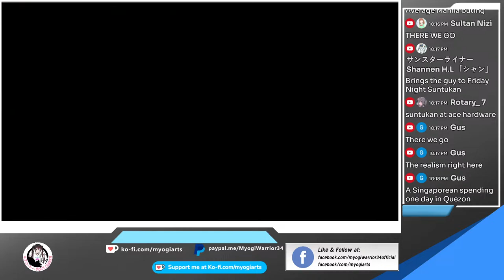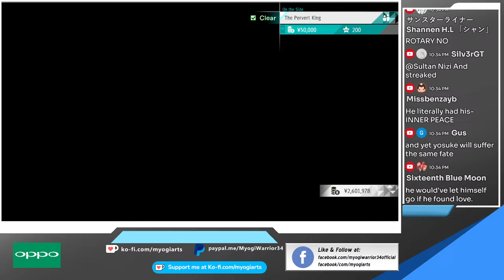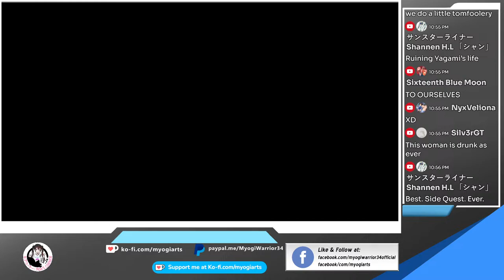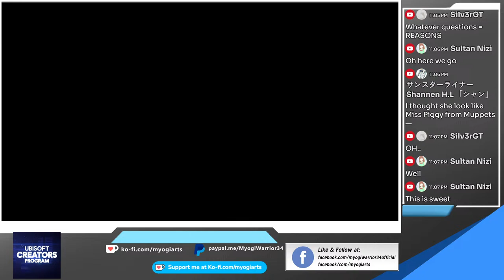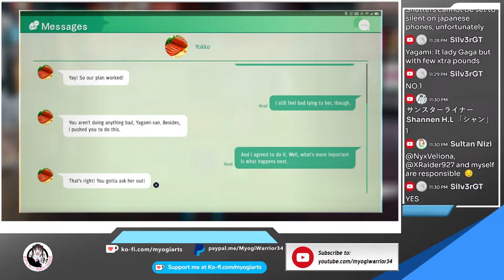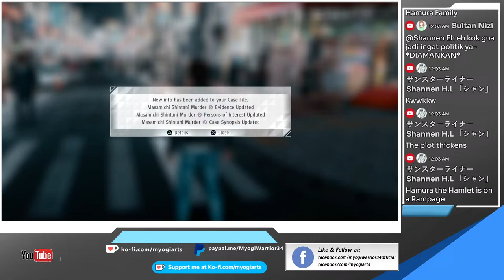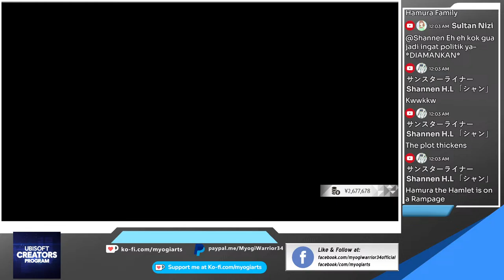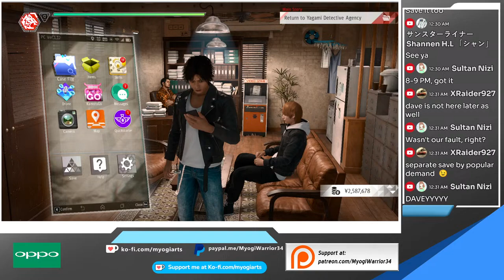[EN/PH] JUDGEMENT LET'S PLAY - MAIN STORY - PART 14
WARNING: This game contains spoilers. View at your own risk if you have yet to reach this part of the game or lamenting on buying it for yourself.

This has been such an experience.

If you wish to have it streamed and on which platform (here, FB, Twitch), let me know down in the comments. Will do my best to make a full game completion of Judgement